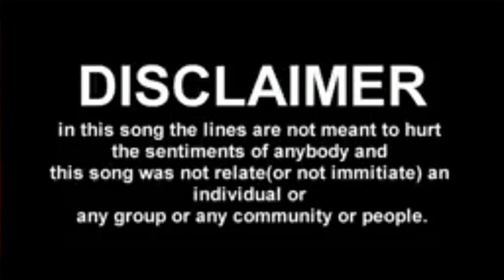THIS BOY TAMTE HIP HOP DANCE IS LIKE NEVER SEEN BEFORE | AWESOME TAPANGUCHI | BANGALURU | 2018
This is the video of Tamte Beats in Bangaluru 2018.

Credit: Tony Tom

●● Tamte ●●
●● Tamte beats ●●
●● Tamte Dance ●●
●● Tamte Music ●●
●● Tamte Sound ●●
●● Tapanguchi ●●
●● Flower Pallaki Procession ●●
●● Dasara Festival ●●
●● Tamte Ratings 8/10 ●●
●● Use Headphone for good sound quality ●●

Press the Red button.
All Copy Rights Recived. Festival ●●
●● Tamte Ratings 8/10 ●●

Hey! I created a YouTube group chat so that we can share videos more easily.